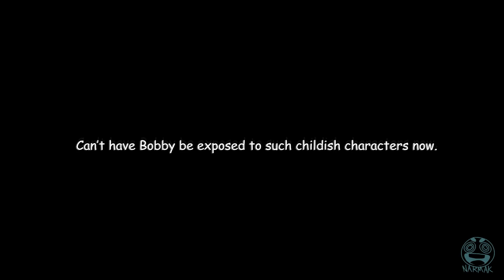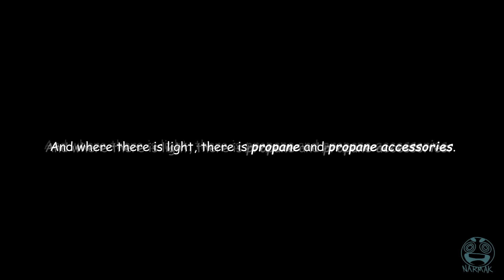Goodbye Goofy (Kingdom Hearts Animation) - DOPPIAGGIO ITA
Il povero Pippo sta per lasciare questo mondo, ascoltiamo in silenzio le sue ultime parole... 😁
▼▼▼▼▼ CONTINUA SOTTO ▼▼▼▼▼

║INFORMAZIONI SOCIAL!  ║

║GUARDA ALTRI VIDEO!  ║